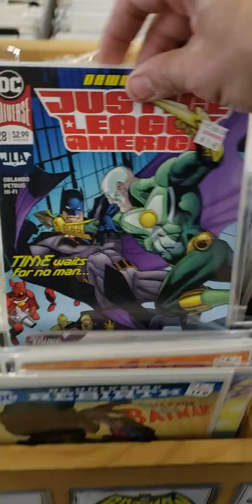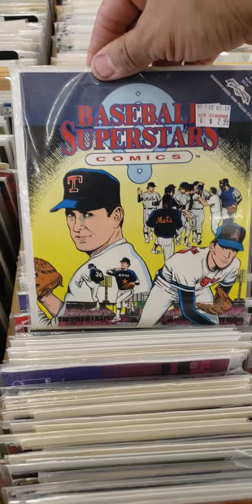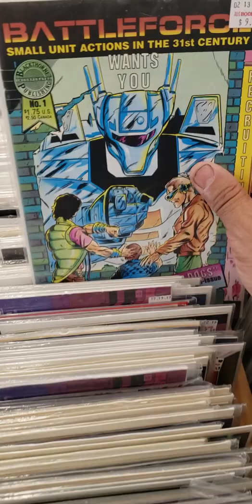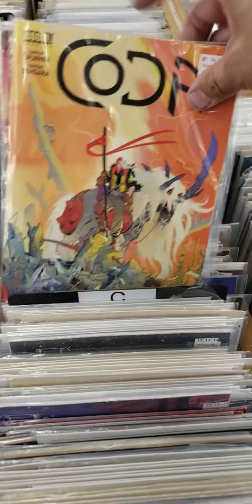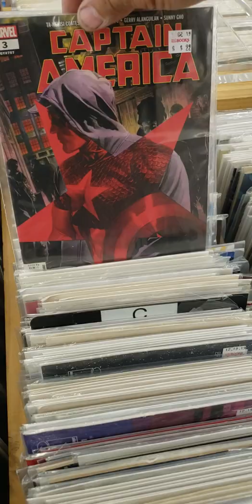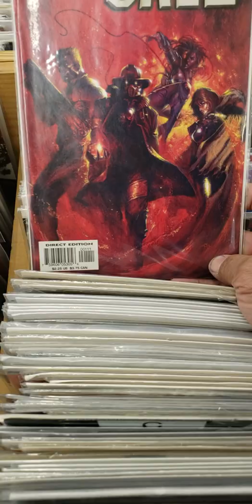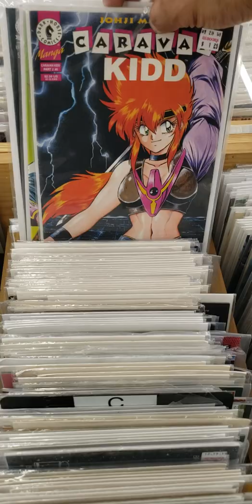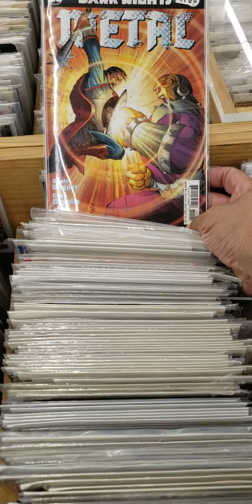Half Price Books Hunt #1 (R) 2020! Part #2 of 7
Mo' comics, mo' comics!
Bug from DC Comics to Marvel Comics Cable #16!
What do you like in this section of comics?